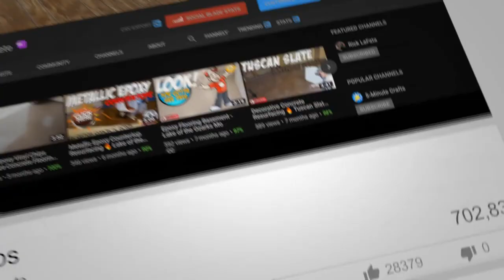Decorative CONCRETE PATIO Resurfacing | Antique STAIN Lake of the Ozarks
Custom Concrete Design - Specializing in architectural decorative concrete resurfacing products inside and outside that will enhance the beauty of your existing concrete. Serving Lake of the Ozarks, Osage Beach, Sunrise Beach, Versailles, GreenView , Gravois Mills, Jefferson City, Camdenton, Eldon, Lebanon, Rolla, and surrounding areas in Central Missouri.

► Mr. LongArm Pro-Pole Extension

► FeiyuTech Vimble2 3-Axis Handheld Gimbal
► Fotopro 12" Flexible Tripod
► DJI Mavic Air
🔥 Popular and Unique Floors 🔥